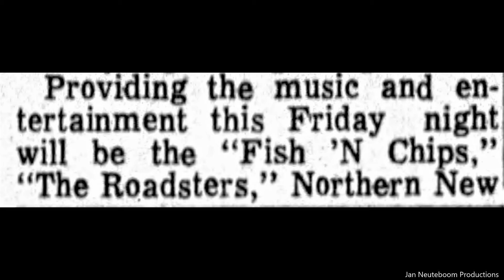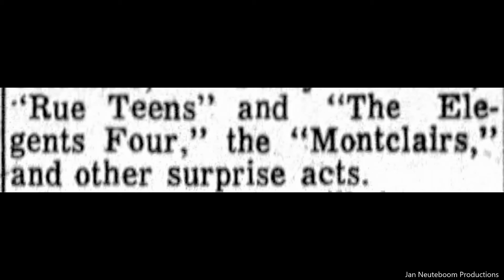Willowbrook Ranch Wayne New Jersey. Disco 1965. WABC Radio. Vintage Photographs And Story.